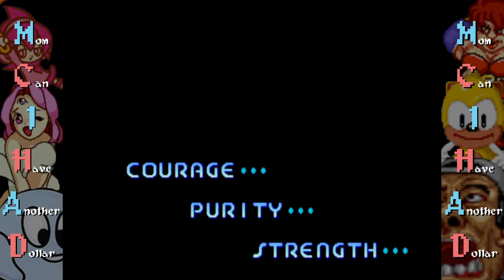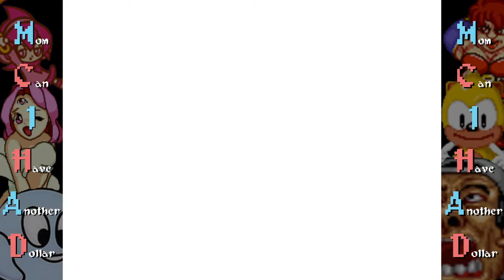MCIHAD - Mega Twins: Stupid and a Lie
Man, dude, Keith is STILL going on about this ‘yonic’ discovery. Granted these recordings are done months in advance but it’s pretty surprising just how long this dead horse is getting beat.  Oh, well. That’s free Youtube entertainment for you. People come for the sex jokes, they stay for the obscure giant bird trivia and two headed turtle anecdotes.

Also, Fyle and Nick try to say Keith doesn’t know what the fucking sun is; they are rebuffed with due severity.